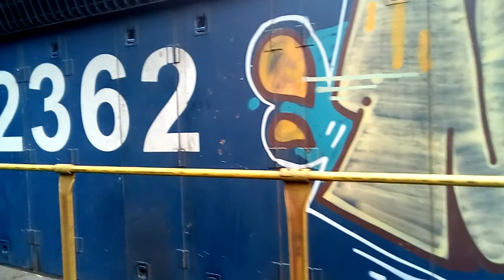13 de marzo de 2019